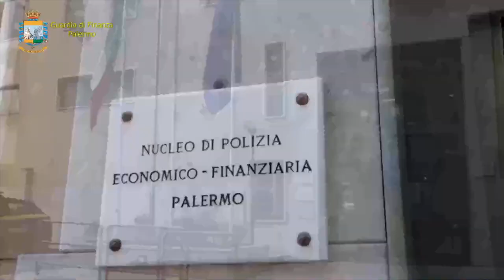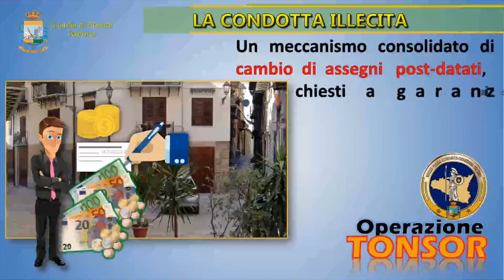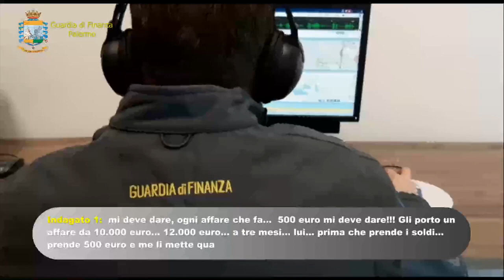Quattro arresti per usura, tre la vittime Marco Baldini: le intercettazioni